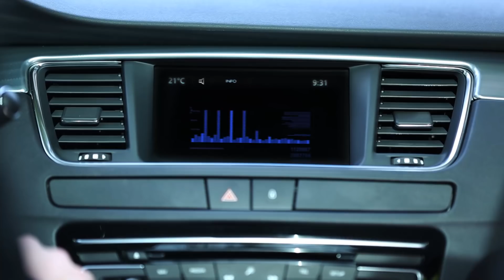Gustavo Kuerten in Road to Roland-Garros 2016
"Coming back to Roland-Garros feels very special" according to Gustavo Kuerten... Especially when he gets behind the wheel!

"C'est toujours particulier de revenir à Roland-Garros" d'après Gustavo Kuerten... Surtout quand il prend le volant !